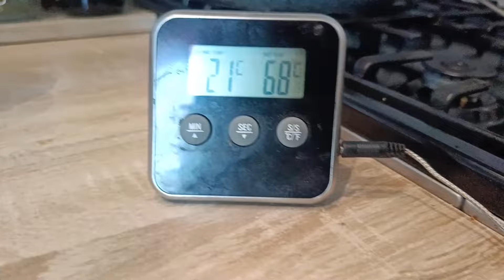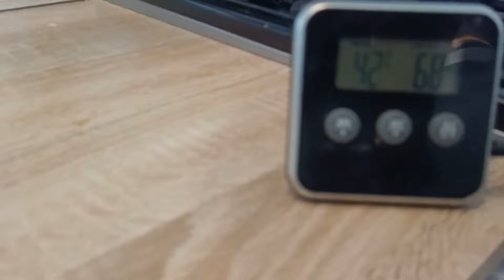Kiełbasa w Piekarniku na Dwa Sposoby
Film Przedstawia Przepis na Kiełbasy Pieczone w Piekarniku
Witam was, Nazywam się Paweł Silawko i zapraszam was na kanał poświecony czemuś mi bliskiemu czyli jedzeniu, lecz nie tylko.